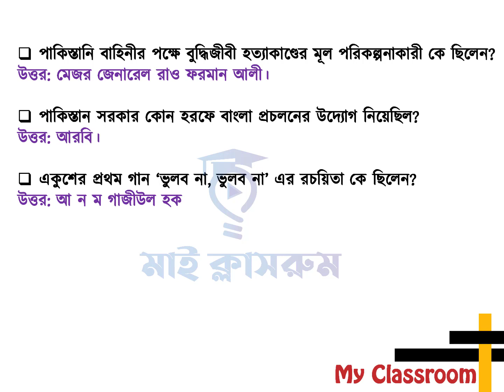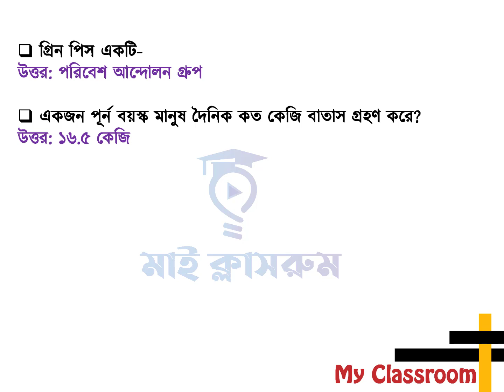Daily Current Affairs 14 December 2021 ডেইলী কারেন্ট অ্যাফেয়ার্স ২০২১ My Classroom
আপনাকে স্বাগতম আজ ১৪ ডিসেম্বর ২০২১  এর ডেইলি কারেন্ট অ্যাফেয়ার্স দেখার জন্য। প্রতিদিনের মত আজ দেখছেন ১৪ ডিসেম্বর ২০২১  এর কারেন্ট অ্যাফেয়ার্স। পত্রিকার পাতা থেকে গুরুত্বপূর্ন সাম্প্রতিক প্রশ্নোত্তর দিয়ে আজকের কারেন্ট অ্যাফেয়ার্স প্রস্তুত করা হয়েছে। চাকরি পরীক্ষা প্রস্তুতির জন্য কারেন্ট অ্যাফেয়ার্স অত্যান্ত গুরুত্বপূর্ন। তাই প্রতিদিন পত্রিকার পড়বেন এবং কারেন্ট অ্যাফেয়ার্স দেখবেন। কারেন্ট অ্যাফেয়ার্স না পড়ে নিজেকে আপডেট রাখা যাবেনা। কারেন্ট অ্যাফেয়ার্স নিয়ে প্রতিদিনের এই আয়োজন ছাড়াও আমরা প্রতিমাসে প্রফেসর কারেন্ট অ্যাফেয়ার্স থেকে সাম্প্রতিক এমসিকিউ এবং সাম্প্রতিক গুরুত্বপূর্ন প্রশ্নোত্তর দিয়ে টিউটোরিয়াল তৈরী করি। শধু তাই নয় প্রতিমাসের কারেন্ট অ্যাফেয়ার্স যেমন জানুয়ারী কারেন্ট অ্যাফেয়ার্স, ফেব্রুয়ারী কারেন্ট অ্যাফেয়ার্স, মার্চ কারেন্ট অ্যাফেয়ার্স, এপ্রিল কারেন্ট অ্যাফেয়ার্স, মে কারেন্ট অ্যাফেয়ার্স, জুন কারেন্ট অ্যাফেয়ার্স, জুলাই কারেন্ট অ্যাফেয়ার্স, আগষ্ট কারেন্ট অ্যাফেয়ার্স, সেপ্টেম্বর কারেন্ট অ্যাফেয়ার্স, অক্টোবর কারেন্ট অ্যাফেয়ার্স, নভেম্বর কারেন্ট অ্যাফেয়ার্স এবং ডিসেম্বর কারেন্ট অ্যাফেয়ার্স প্রকাশ করে থাকি। ইতিমধ্যে আমরা ডেইলি কারেন্ট অ্যাফেয়ার্স প্রকাশ করছি।
Today's Tutorial Daily Current Affairs 14 December 2021 ডেইলী কারেন্ট অ্যাফেয়ার্স ।  Current Affairs My Classroom. Daily Current Affairs helps you prepare for the job test. Daily Current Affairs is being prepared from the pages of daily newspapers. Today's Daily Current Affairs has been given for today 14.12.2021 Take note of the Daily Current Affairs for each day. Daily Current Affairs so don't just read, write it down. Daily Current Affairs is important for everyone. Must see Daily Current Affairs. Daily Current Affairs will keep you updated.

Every day tutorials on today's current affairs of Bangladesh, Daily Current affairs, Current affairs Bangladesh, Current affairs bd, Update current affairs are made from My Classroom. Not only that, like every day, every month there are current affairs in my classroom. If you want, you will find January Current Affairs, Current Affairs February, Current Affairs March, Current Affairs April, Current Affairs May, Current Affairs June, Current Affairs August, Current Affairs September, Current Affairs October, Current Affairs.
Today's Current affairs only for Bangladesh. Job candidates need Today's Current affairs. Today's Current affairs need to keep themselves updated. Almost all job exams contain questions from recent general knowledge. Today's Current affairs need to keep yourself updated on the latest general knowledge. Today's Current affairs is a must for all students in Bangladesh. Today's Current affairs BD will watch every day. Everyday newspaper also has some current affairs.

You can also follow January Current Affairs, February Current Affairs, March Current Affairs, April Current Affairs, May Current Affairs, June Current Affairs, July Current Affairs, August Current Current Affairs, September Current Affairs, November Current Affairs, October Current Affairs, October Current Affairs December Current Affairs. Job exams are a little difficult. So we have to take all necessary preparations. That is why I have repeatedly said that you must read Current Affairs. You can't do well without reading Current Affairs. Current Affairs will have 5-6 questions. So it will not do any good without current affairs. How does this arrangement of my classroom with current affairs feel? If you like it, you will see the daily current affairs of my classroom every day. Reliable Address My Classroom for Preparation of Job Recruitment Exam.

মাই ক্লাসরুমের এই আয়োজন ভালো লাগলে মাই ক্লাসরুম চ্যানেলটি সাবস্ক্রাই করে আমাদের পাশে থাকবেন। ধন্যবাদ।